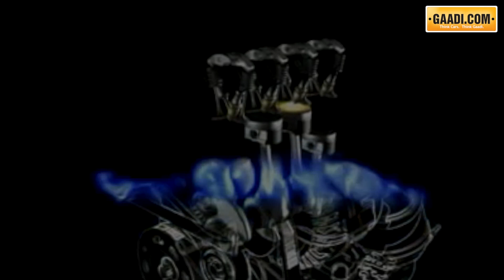Volkswsagen Polo GT TSI'S Engine Explained